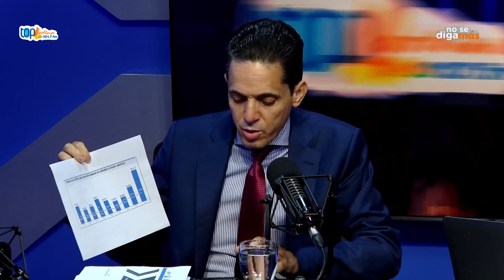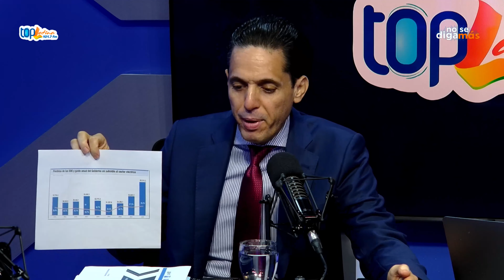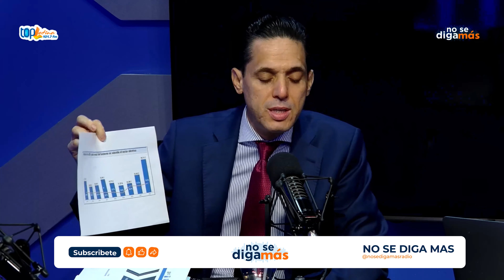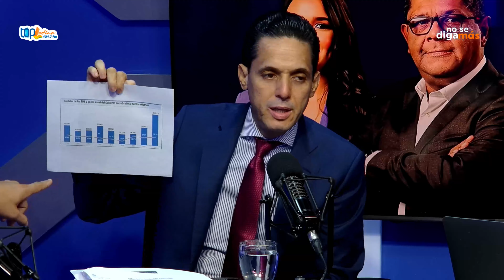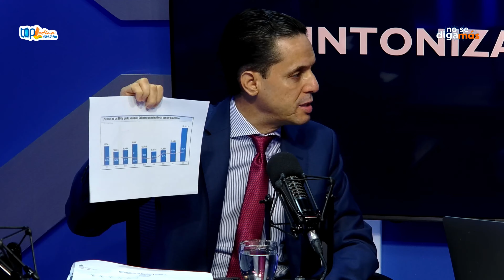Juan Gómez: Titular de Secretaría de Energía de la Fuerza del Pueblo (NO SE DIGA MÁS)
En No Se Diga Más, Compartimos con el Titular de la Secretaría de Energía por la Fuerza del Pueblo, Juan Gómez Almánzar.

No Se Diga Más Radio, De Lunes a Viernes desde las 7AM hasta las 9AM por Top Latina 101.7 FM Santo Domingo y San Juan, 97.5 FM Santiago y Samaná, 91.9 FM Elías Piña y 92.5 FM Cotuí junto a Alex Barrios, Odette Hidalgo, Karina Alarcón y Máximo Romero Dantés